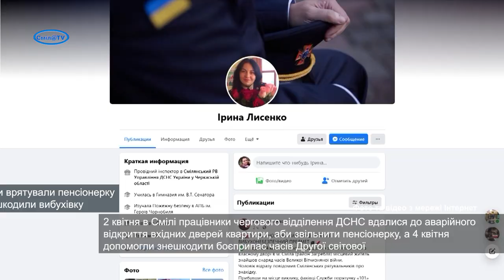Смілянські рятувальники врятували пенсіонерку та ідентифікували і знешкодили вибухівку